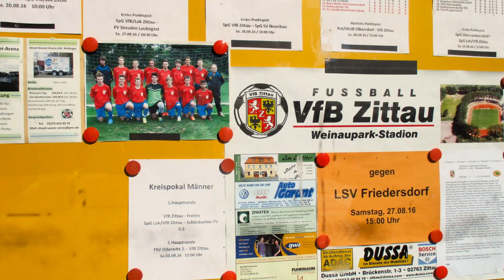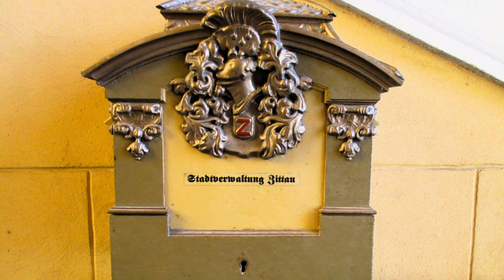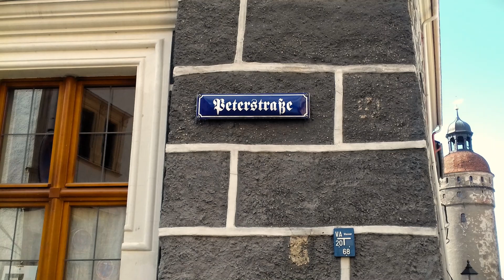Die alte Städte Zittau und Görlitz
zdjęcia i montaż: Pepe
muzyka:
Marlene Dietrich - Mutter, hast Du mir vergeben? (1964)
(muz. Czesław Niemen, sł. Marlene Dietrich)
Marlene Dietrich -  Die Antwort weiss ganz allein der Wind (1964)
(sł./muz. Bob Dylan, tłum: Hans Bradtke, prod. arr: Burt Bacharach)